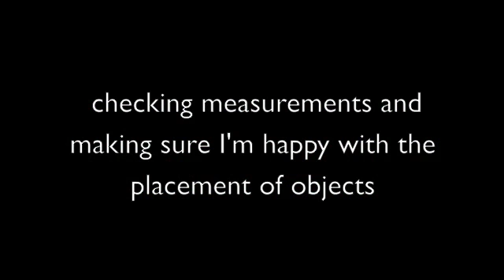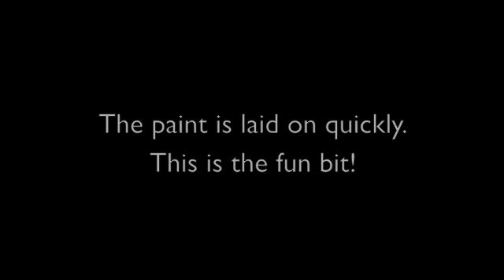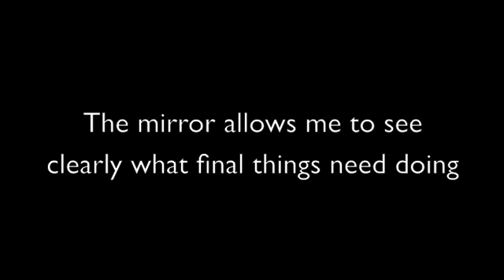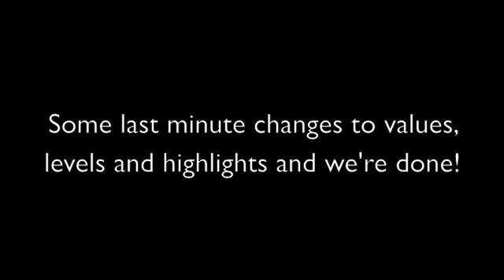Róisín O'Farrell - Six stage painting process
Róisín O'Farrell
Every Other Day Painting

Six stage  painting process